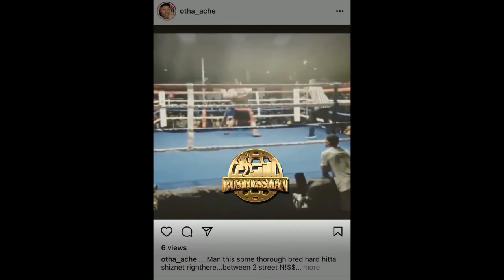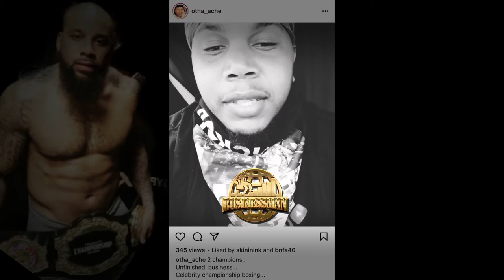Otha Ache Calls Out Cp For A Rematch On Celebrity Championship Boxing”I Don’t Feel Like I Loss”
Otha suffered his first Loss on Celebrity Championship Boxing Hosted By Jab Judah but feels like the fight was a draw and wants a rematch 🍿🍿🍿🍿